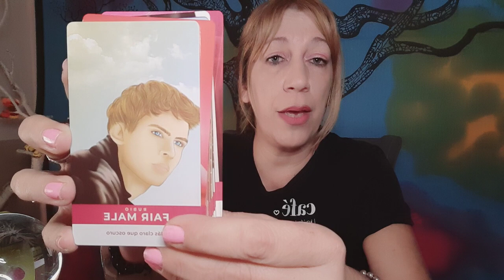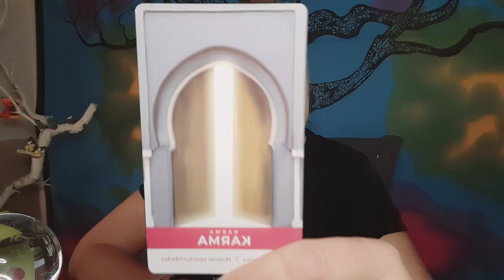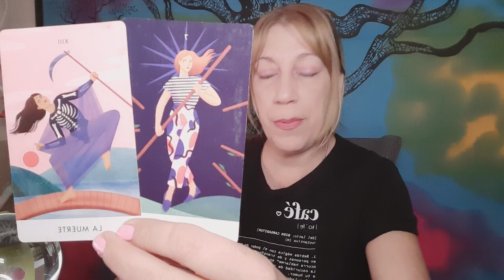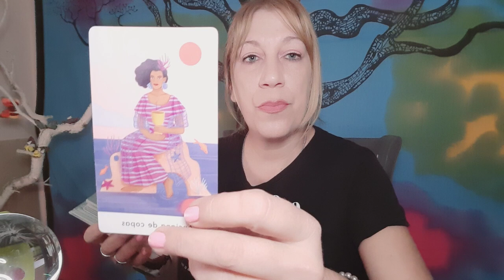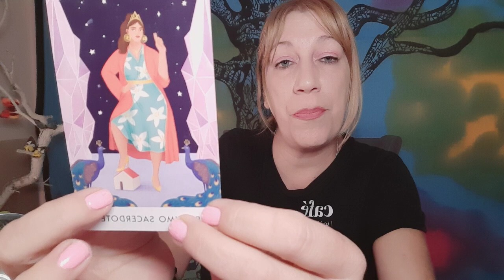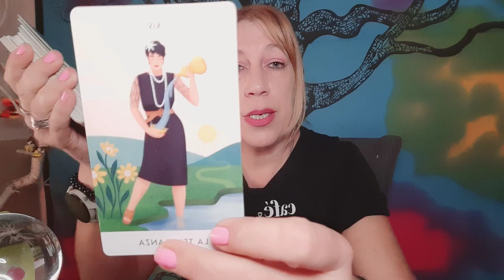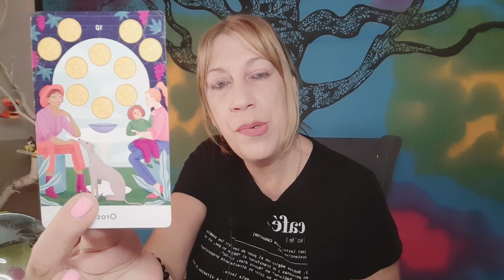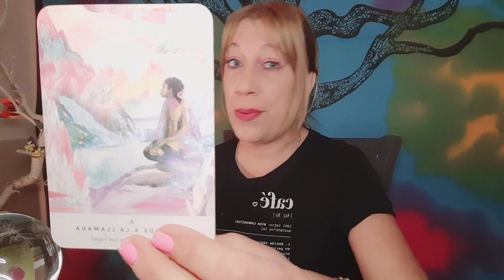😱El KARMA trae una VERDAD 👀 Esto EXPLOTA ya...💣💥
Visita👇
🔮Canal de investigación paranormal👇